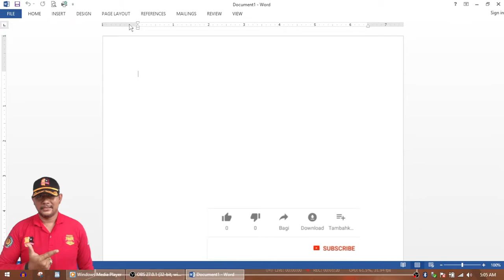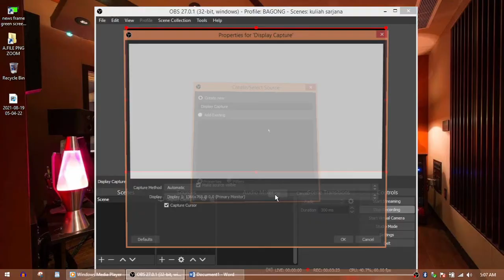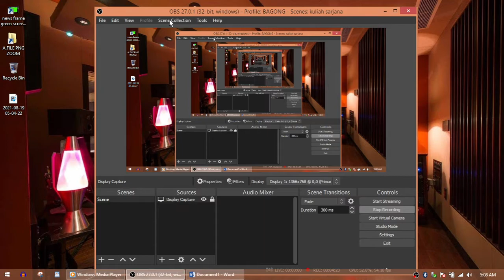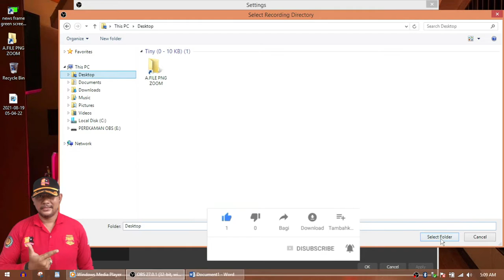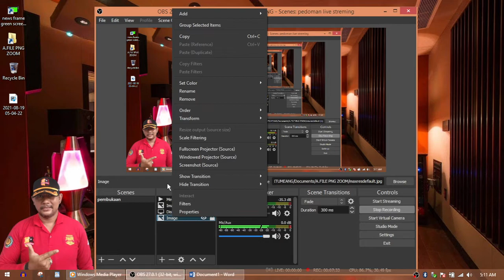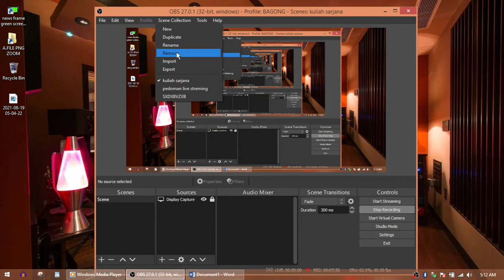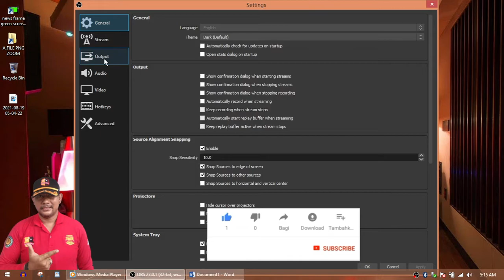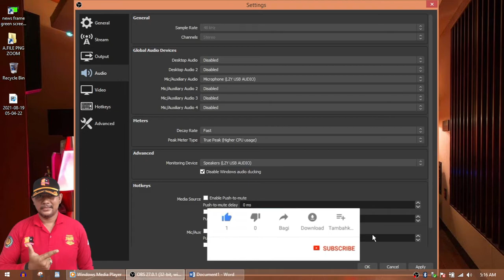REKAM LAYAR LAPTOP UNTUK BUAT VIDIO PEMBELAJARAN TUTORIAL (OBS REKAM LAYAR)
REKAM LAYAR LAPTOP UNTUK BUAT VIDIO PEMBELAJARAN TUTORIAL

disini saya coba sharing cara buat vidio pembelajaran dengan perekaman layar menjadi vidio tutorial